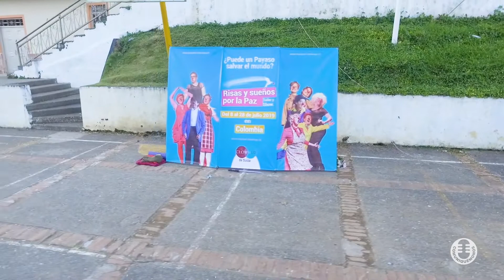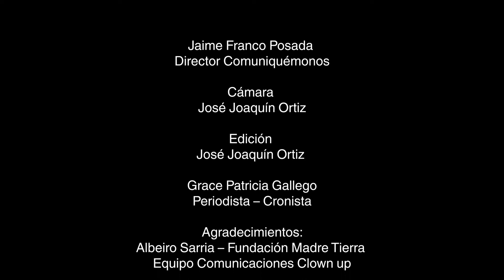CLOWN UP | RISAS Y SUEÑOS POR LA PAZ